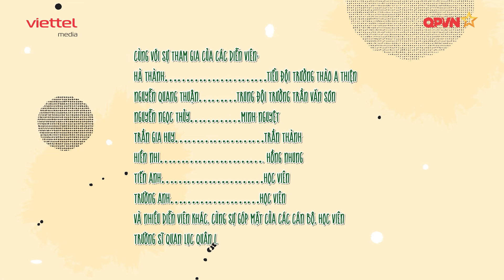Phim sitcom Quân đội: Những ngôi sao lấp lánh - Tập 34: Ông mối mát tay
Nguyệt 'tạp hóa' bỗng phải lòng Tiểu đội trưởng Thiện sau một pha cứu ngã. Nhất cùng các bạn hăng hái viết thư tay nhằm ghép đôi Nguyệt - Thiện, liệu kế hoạch có thành công?
Mời các bạn đón xem Tập 34 của series phim sitcom quân đội “Những ngôi sao lấp lánh” nhé!
Đoàn làm phim xin gửi lời cảm ơn sâu sắc tới Thủ trưởng và các cán bộ, chiến sĩ, học viên Trường Sĩ Quan Lục Quân 1 đã tạo điều kiện, giúp đỡ chúng tôi hoàn thành bộ phim này.
Thực hiện bởi: Viettel Media
Chỉ đạo sản xuất: Võ Thanh Hải
Chịu trách nhiệm sản xuất: Lê Anh Ngọc, Ngô Quang Tùng, Nguyễn Thị Liễu
Đạo Diễn: Khiết Uy
Tổ chức sản xuất: Tạ Như Oanh
Trợ lý sản xuất: Nguyễn Thu Trang, Trịnh Thái Bảo
Biên kịch: Mai Đỗ, Văn Hoàn
Biên tập: Trang Ngô, Khiết Uy, Năng Tùng, Như Oanh
D.O.P: Trần Tuấn Vũ
Quay phim: Nguyễn Thành Nam, Vũ Thái Ngân
Diễn viên: Lê Như Nguyên Thành, Hà Tuấn Anh, Lê Kim Hải Nam, Vũ Đình Minh Sơn, Nguyễn Quang Thuận, Gia Huy, Hà Thành, Hiền Nhi, Ngọc Thủy, … và nhiều học viên, chiến sĩ, các diễn viên quần chúng khác.
Mỹ thuật: Nghiêm Quang Sơn, Việt Anh
Âm thanh: Nguyễn Xuân Lộc
Ánh sáng: Lê Minh, Quý Mùi
Trang điểm: Link Make Academy, Lê Hồng Anh, Long Trắm
Hậu kỳ: Đình Long, Trường Giang, Minh Quang
Đồ họa: Hanna Ru